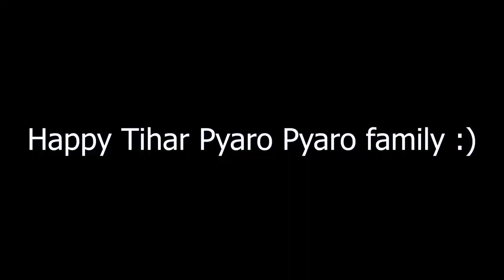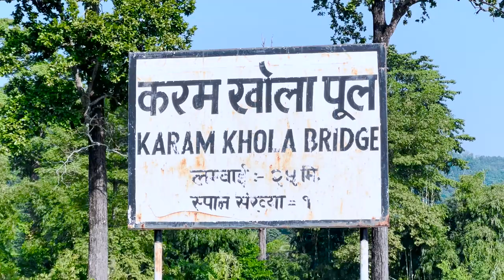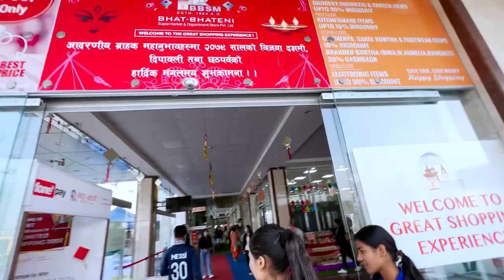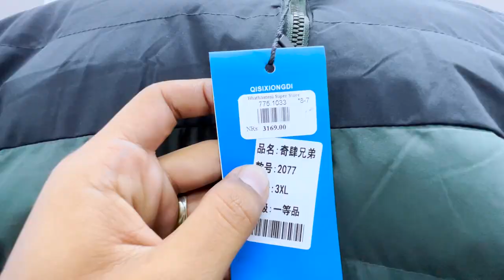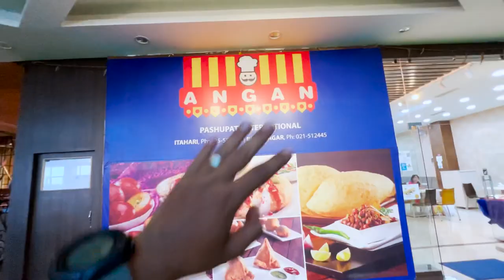Itahari Bhatbhateni mah kanda vayo 😅😍 | Ep - 113